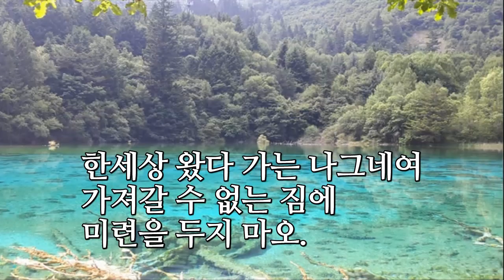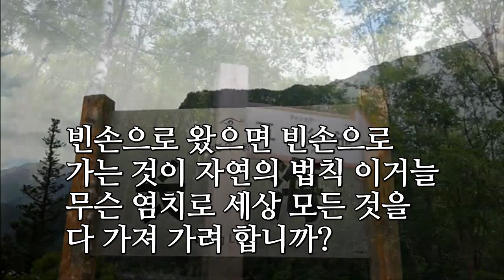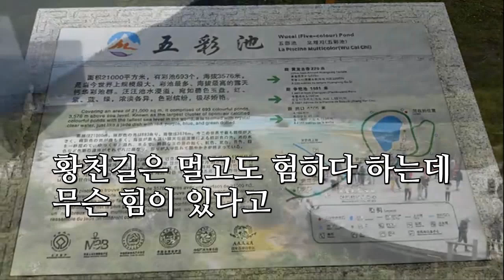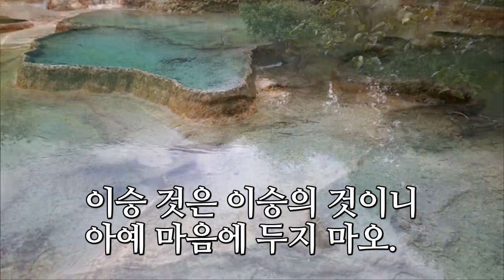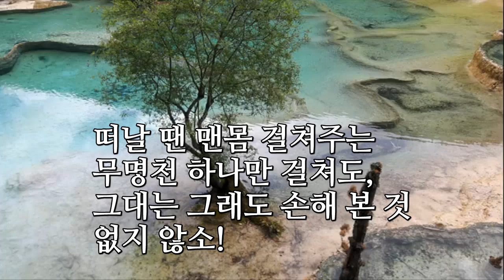너무 힘들게 살지 마십시오 (구채구)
너무 힘들게 살지 마십시오
중국 구채구 여행
Canon and Variation · Twin Musicom
캐논과 변주곡

한 세상 왔다 가는 나그네여
가져갈 수 없는 짐에 미련을 두지 마오.

빈 몸으로 와서 빈 몸으로
떠나가는 인생 무겁기도 하건만
그대는 무엇이 아까워
힘겹게 이고 지고 안고 사시나요

빈손으로 왔으면 빈손으로
가는 것이 자연의 법칙 이거늘
무슨 염치로 세상 모든 것을
다 가져 가려합니까

간밤에 꾼 호화로운 꿈도
지나고 나면 무상할 뿐이지요

어제의 꽃피던 봄날도
오늘의 그림자에 가려져
보이지 않는데

그대는 지금 무엇을 붙들려고
그렇게 발버둥 치고 있나요

발가벗은 몸으로 세상에 나와서
한 세상 사는 동안 이것저것
걸쳐 입고 세상 구경 잘했으면
만족하게 살았지요.

가져 가려합니까.

황천길은 멀고도 험하다 하는데
무슨 힘이 있다고 애착을
벗어나지 못하는가.

어차피 떠나가야 하는 길이 보이면
그 무거운 짐일랑 다 벗어던져 버리고
처음 왔던 그 모습으로
편히 떠나 보네시 구려.

이승 것은 이승의 것이니
아예 마음에 두지 마오

떠날 땐 맨몸 걸쳐주는
무명천 하나만 걸쳐도,
그대는 그래도 손해 본 것
없지 않소!

- 모셔온 글 -